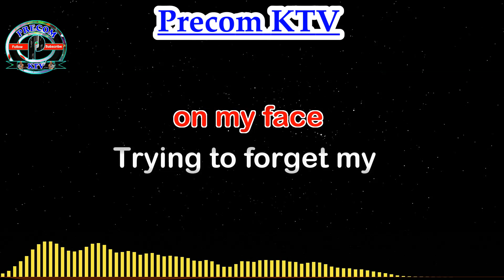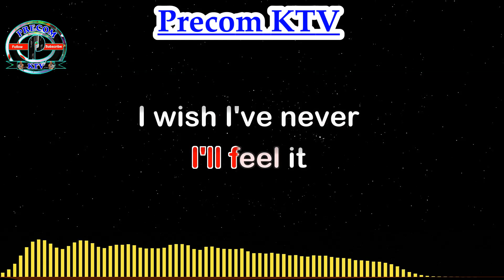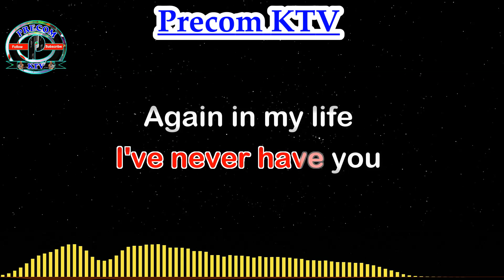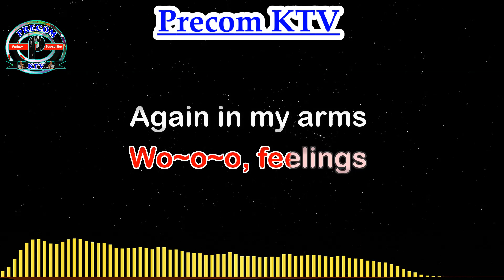Karaoke Song Feelings Morris Albert